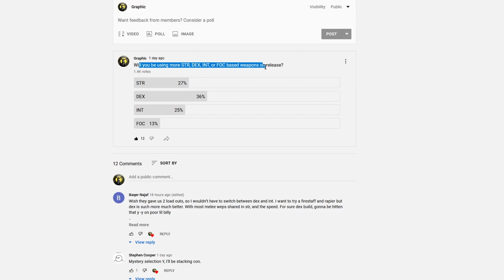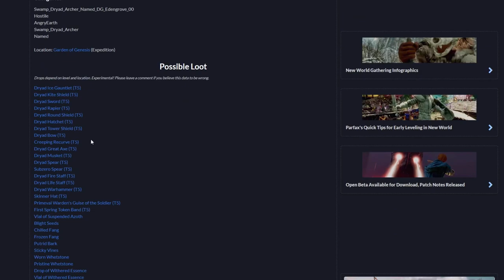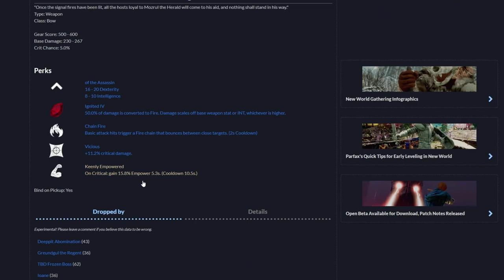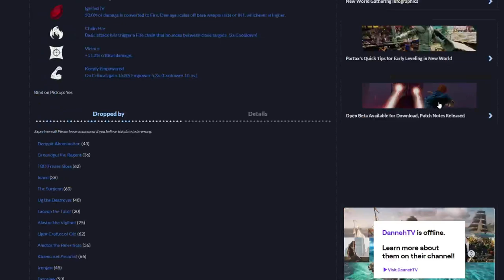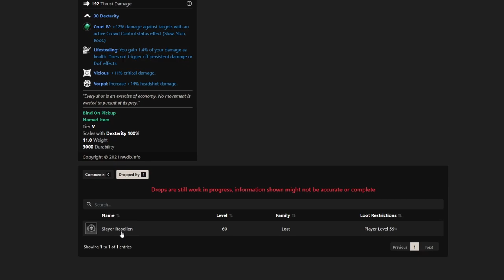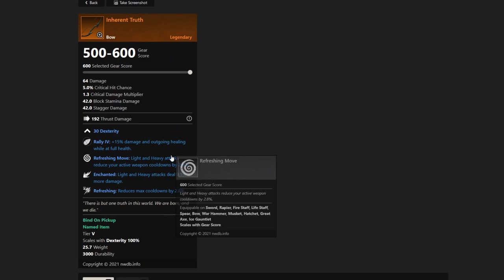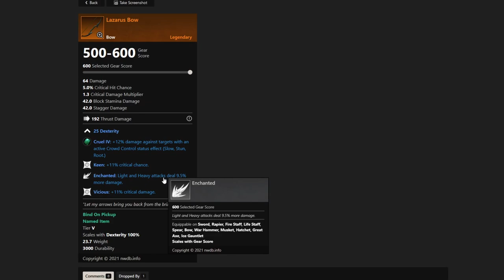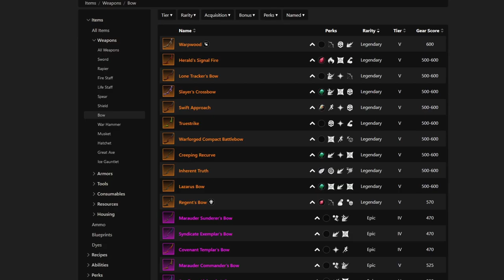New World MMO Legendary Bows! BEST Bows in New World PVP & PVE! New World Bow & New World MMO Bow!